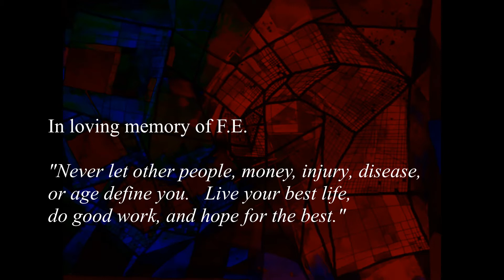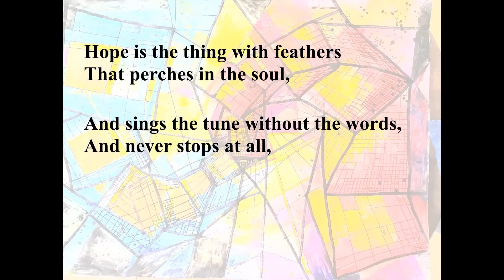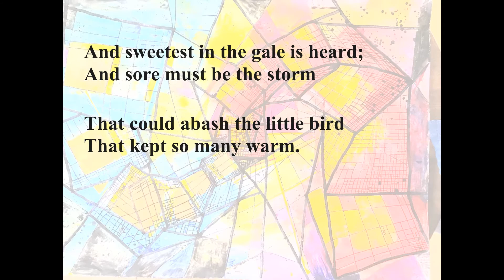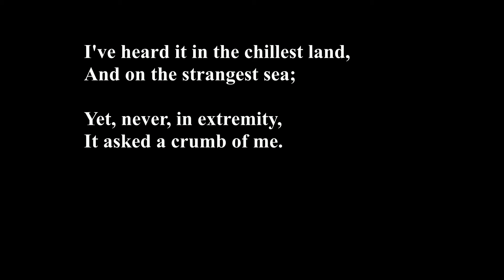3 Hope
From "Seven Poems" - Number 3 - "Hope" inspired by the poem by Emily Dickinson for flute, oboe, clarinet, bassoon, 4 violins, viola, cello, bass, and harp and dedicated to F.E.